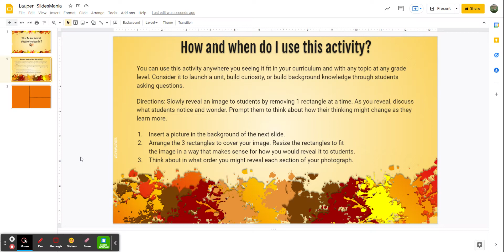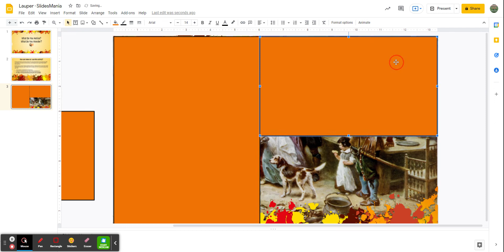Slow Reveal Image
Learn how to use Google Slides to do a slow reveal image activity and prompt students to really notice and wonder as they are thinking about what they see.